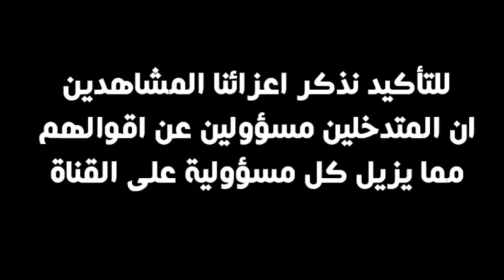كيمو شو 2 : الحلقة السابعة